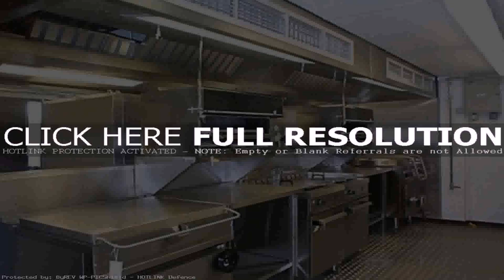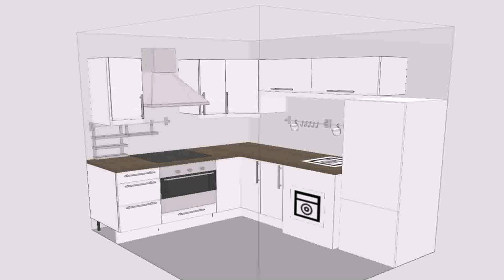Kitchen Design Restaurant Layout (see description)